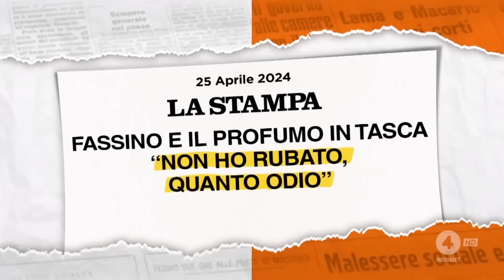Matteo Renzi ospite a Dritto e Rovescio | 28 aprile 2024